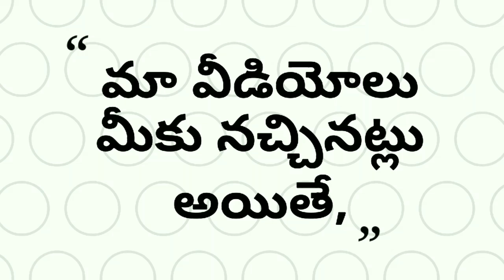Capsicum pickle recipe in Telugu || Bangalore mirapakaaya pacchadi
Capsicum pickle recipe in Telugu || Bangalore mirapakaaya pacchadi || Supraja Telugu Videos || PLEASE LIKE,SHARE THIS VIDEO AND DON'T FORGET TO👉 SUBSCRIBE▶️📲OUR CHANNEL FOR MORE UPDATES AND CLICK 🔔BELL ICON CHECK OUR CHANNEL FOR MORE INTERESTING VIDEOS